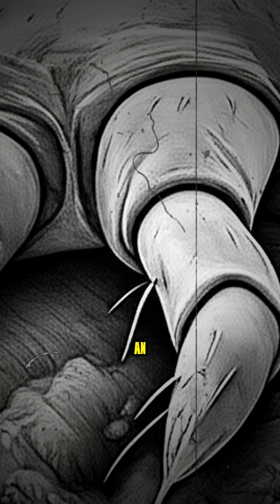Everyone Feared The Chupacabra... Until DNA Revealed It Was Just THIS Diseased Creature.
Science Finally Proves What the Chupacabra REALLY Is

The terrifying Chupacabra has haunted legends for decades as a blood-sucking monster that preys on livestock. This vampiric creature is said to have leathery skin, a spiny back, and glowing red eyes. For years, the mystery of this creature has fueled nightmares and wild speculation. But now, science has the answer. When researchers finally captured a supposed Chupacabra carcass, they ran a DNA test to uncover its true identity. The result was not a new species or a supernatural beast. The shocking scientific truth reveals this infamous cryptid is actually a very common animal you know, but it is suffering from a devastating disease that completely changes its appearance into a horrifying monster. Before you believe the myth, you need to see what the DNA evidence proves is the real Chupacabra.